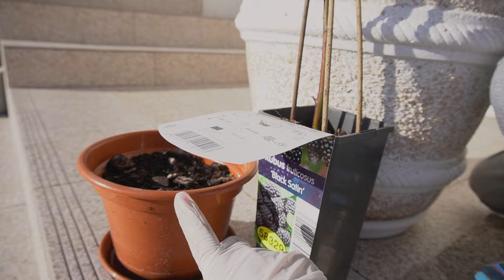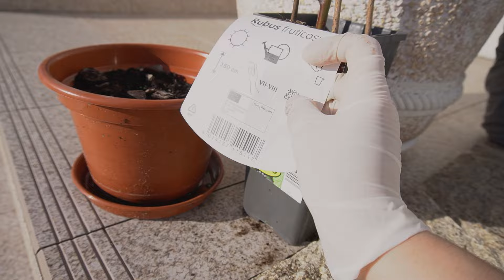Compras Mercadona Continente e Lidl | Nova Planta no Jardim 🌷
Recarga Vileda
Moldes bolachas
Protectores Airfryer
conservador de legumes
Esponjas de lufa
Suporte para cabos
Recipientes para armazenar
Suporte para vassouras
Formas Selicone
Robot apirador Rommba
Caixas organizadoras
Forra para cadeira Bebé
Tira Borbotos
Autocolantes para identificar frascos